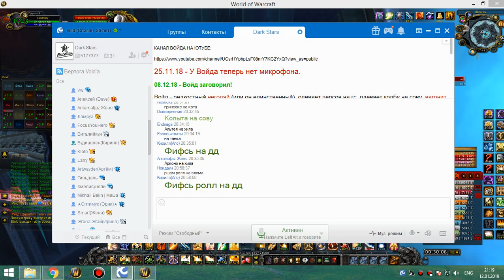1я часть цлк 25об хпал 12 01 19